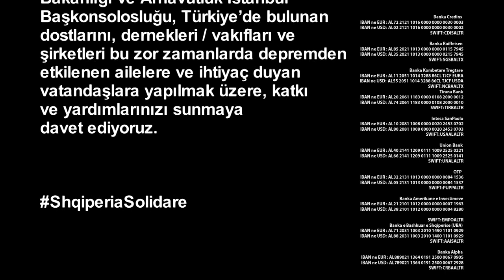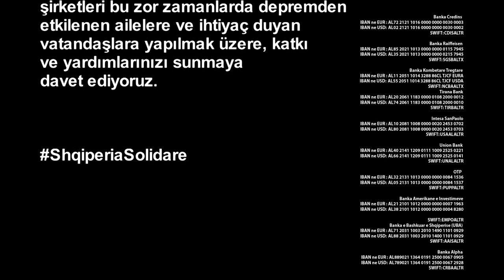Arnavutluk Senin Yardımını Bekliyor....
Arnavutluk Avrupa Birliği ve Dışişleri Bakanlığı ve Arnavutluk İstanbul Başkonsolosluğu, Türkiye’de bulunan dostlarını, dernekleri/vakıfları ve şirketleri bu zor zamanlarda depremden etkilenen ailelere ve ihtiyaç duyan vatandaşlara yapılmak üzere, katkı ve yardımlarınızı sunmaya davet ediyoruz.

26 Kasım ve devamında meydana gelen depremlerden etkilenen tüm ailelere yardım etmek için Arnavutluk Hükümeti tarafından banka hesapları açılmıştır.